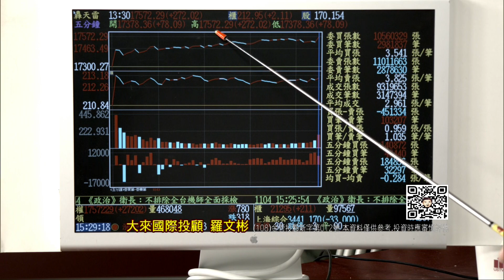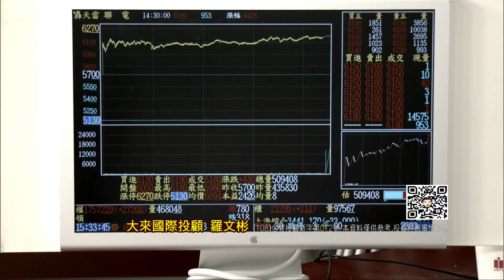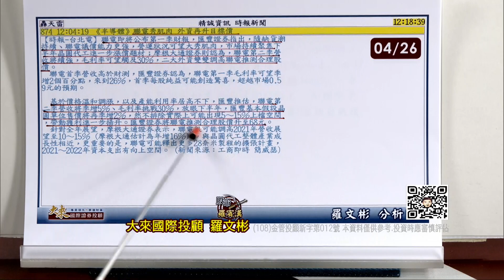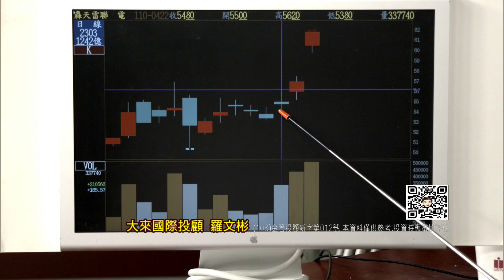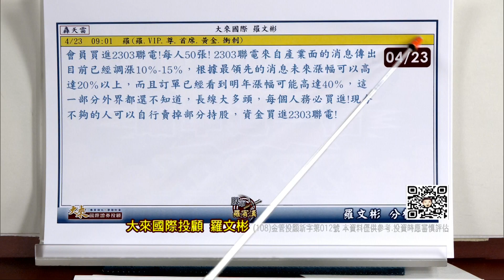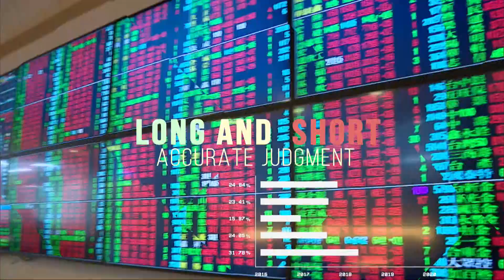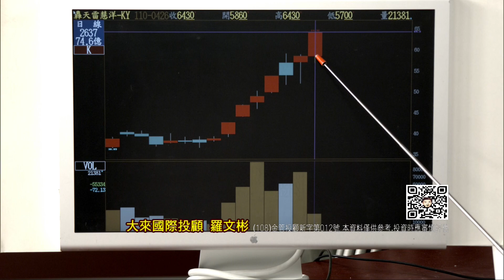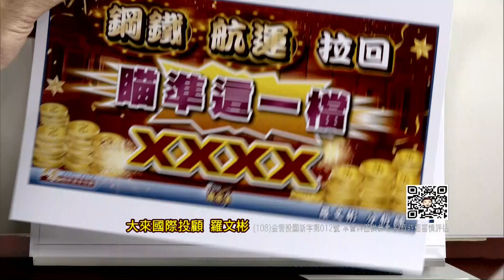20210426股市羅賓漢